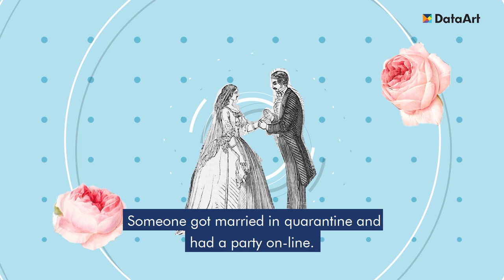Even Working Separately We're Still One Team. DataArt Release Notes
This is DataArt Release Notes, a goofy show with internal news within the company. In this special episode, it is going public: what happened to DA crowd through this quarantine?

What we have accomplished while working from home; what we intend to do, when we come back to the offices; how we spend our days in isolation - all this in our front-facing camera monologues with comments by our Chief Quack Officer Dawny Duckson.